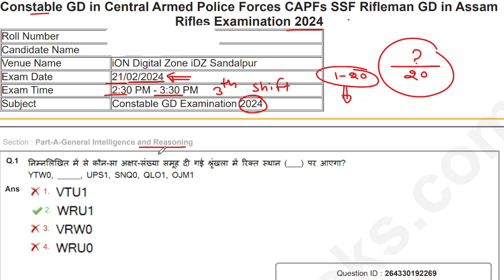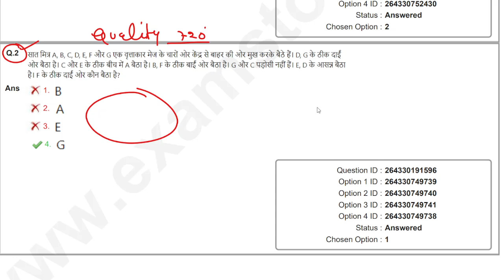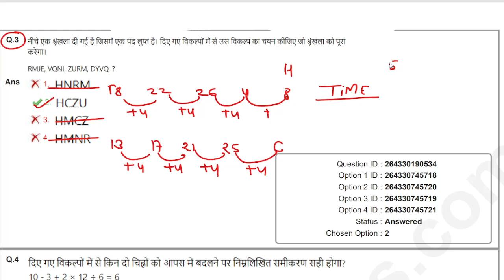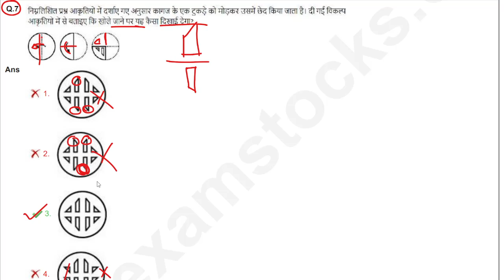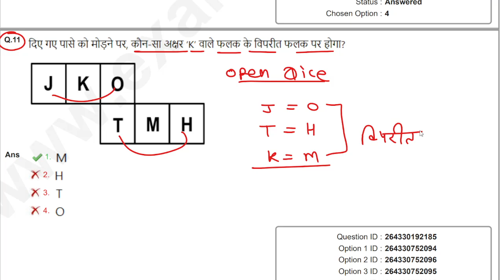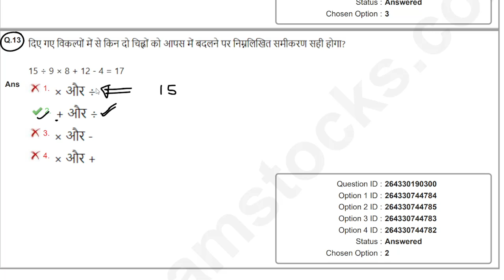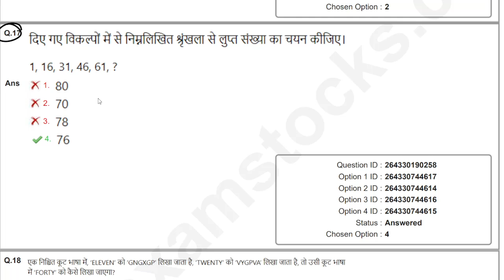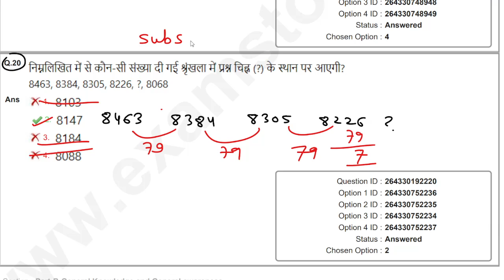SSC GD-2025 REASONING |ssc gd previous year question paper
नमस्कार इस वीडियो में आपके लिए SSC GD-2025 REASONING CLASS ||  lodhi campus official|

Ssc gd all shift paper' solution
Ssc gd 2024 all shift paper' solution
SSC GD REASONING PREVIOUS YEAR QUESTION
SSC CGL
SSC GD 2025 REASONING TRICK
SSC GD 2024 PREVIOUS YEAR QUESTION
SSC GD REASONING PREVIOUS YEAR QUESTION PAPER SOLUTION
SSC GD PAPER SOLUTION
SSC GD 2024 PAPER SOLUTION
SSC GD REASONING PAPER SOLUTION
SSC MTS
SSC GD PREVIOUS YEAR QUESTION PAPER SOLUTION
Ssc gd 2024 reasoning previous year question papers
SSC GD PAPER BEST
Ssc constable gd 2024 reasoning previous year question papers
Ssc constable 2024 previous year question
Constable gd 2024 previous year question
Ssc gd 20/2/2024 shift paper' solution
Ssc gd 20/2/204 4th shift
Ssc gd Mock test
Ssc gd 2025 mock test
Ssc gd 2025 practice set
Ssc gd reasoning 2025 practice set

Under section 107 of the copyright act 1976,copyright disclaimers are used for "Fiar use " for pursoses such as criticism, commentary news ,reporting,teaching,scholarship and research,fair use is a use permittes by copyright law that may otherwise be infringed.Non-profit,educational or personal use suggests a balance in favor of fair.